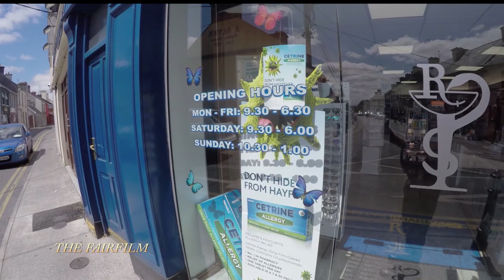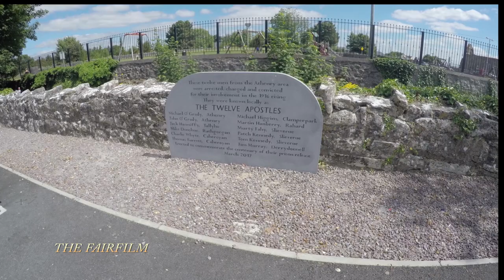ATHENRY CO GALWAY IRELAND